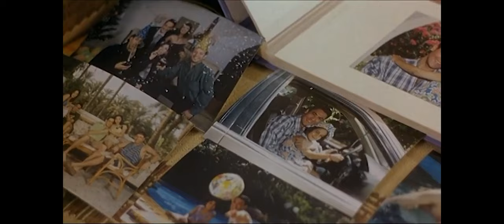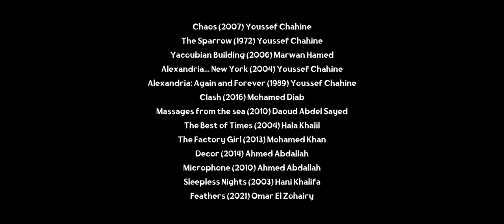A tribute to Egyptian Cinema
Video edited by: Chaïma Chorfane
Filmography

An Egyptian Story (1989) Youssef Chahine
The Blazing Sun (1954) Youssef Chahine
The Emigrant (1994) Youssef Chahine
Destiny (1997) Youssef Chahine
The Other (1999) Youssef Chahine
Alexandria... Why? (1979) Youssef Chahine
Alexandria... New York (2004) Youssef Chahine
Alexandria: Again and Forever (1989) Youssef Chahine
Clash (2016) Mohamed Diab
Massages from the sea (2010) Daoud Abdel Sayed
The Best of Times (2004) Hala Khalil
The Factory Girl (2013) Mohamed Khan
Decor (2014) Ahmed Abdallah
Microphone (2010) Ahmed Abdallah
Sleepless Nights (2003) Hani Khalifa
Feathers (2021) Omar El Zohairy